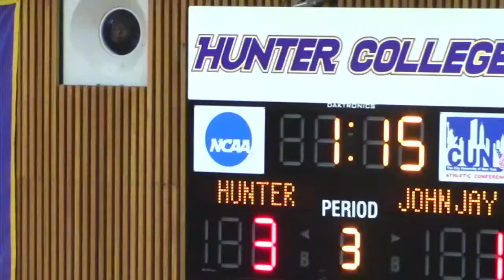Hunter College Men's Volleyball - Hunter College vs John Jay College- March 28, 2024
Hunter Men's Volleyball takes on John Jay College.
Schedule:
Hunter Men's Volleyball vs John Jay Men's Volleyball - 6:00 PM

Director: Jack Knuettel
Producer: Jack Knuettel
Announcer: David Horn